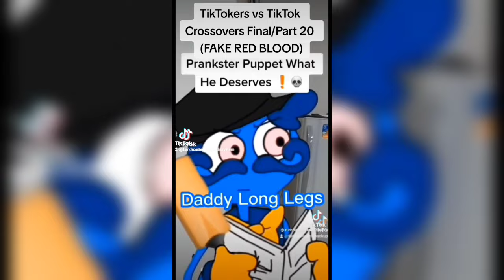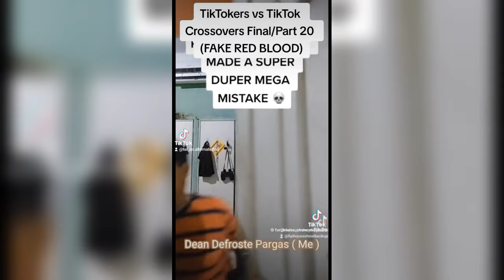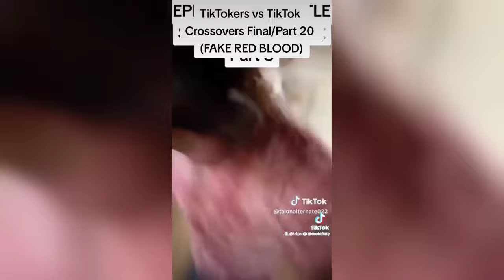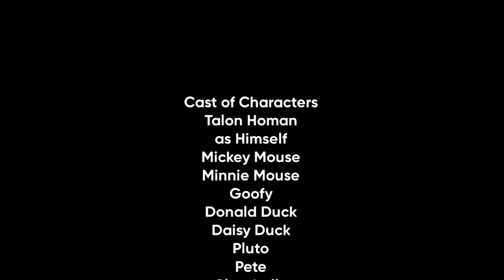TikTokers vs TikTok Crossovers (All Parts) - Talon-Tal